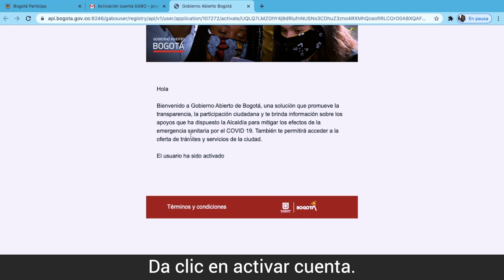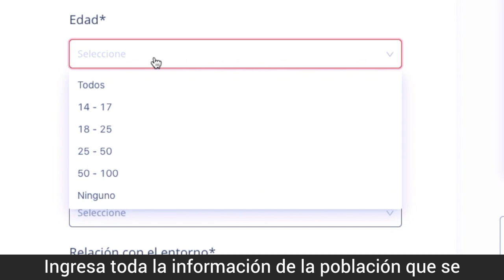¡Sigue el paso a paso e inscribe tu propuesta!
En Bogotá habilitamos el portal para que presentes la mejor propuesta para tu barrio. ¡Si es seleccionada la Alcaldía de tu localidad la financiará!

Conoce el paso a paso de cómo hacerlo. ¡Con esfuerzo colectivo vamos a recuperarnos!